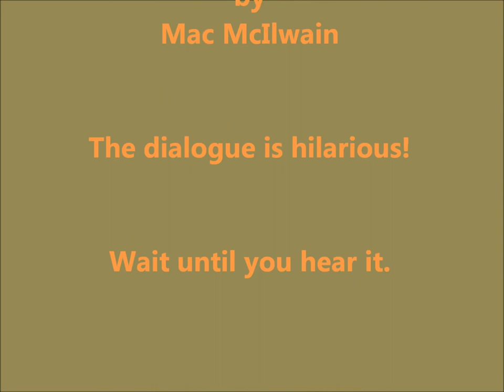PITBULL & RABBIT ~ BACKYARD ENCOUNTER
I'm working on the dialogue...I think that guy on America's Funniest Home Video likes to write their stuff, so I'm going to wait...